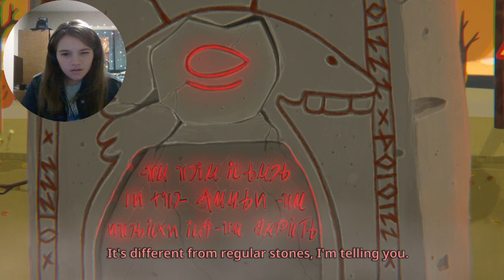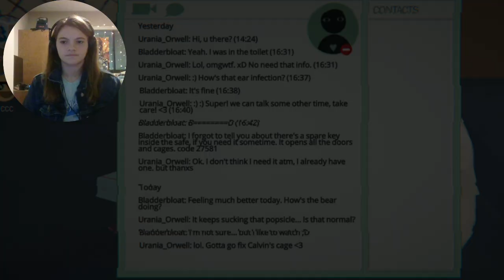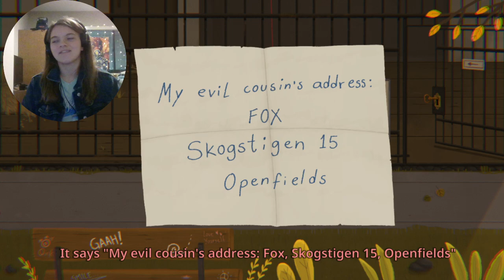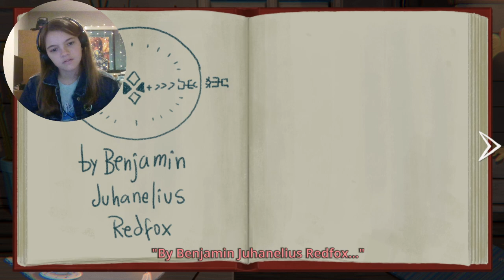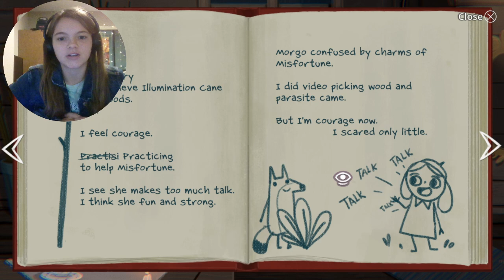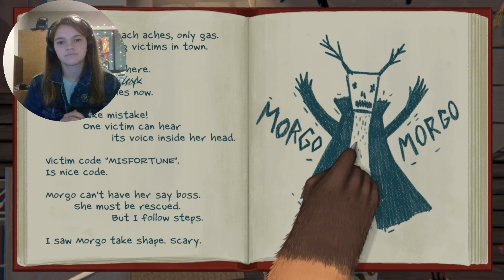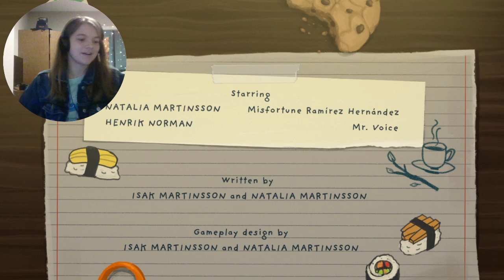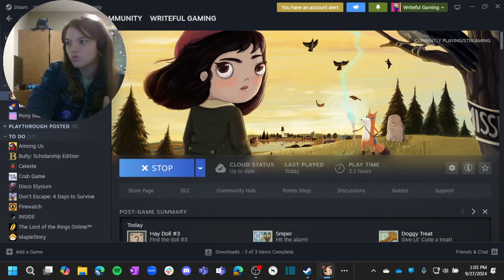Little Misfortune is WILD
I'm just a little gamer...is there more than one ending???

What should I play next?